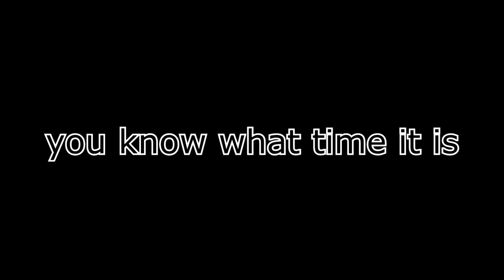Minecraft Bedwars [The Revenge] ft. CheesyShelby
Hypixel bedwars doubles with lil cousin. this time we managed to get some good games. Enjoy.